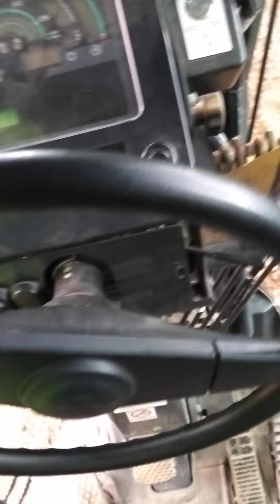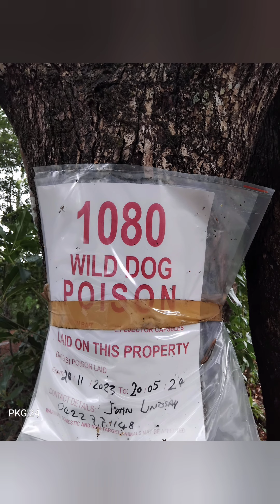The grader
Repair gps on the Komutsu grader way in the bush...